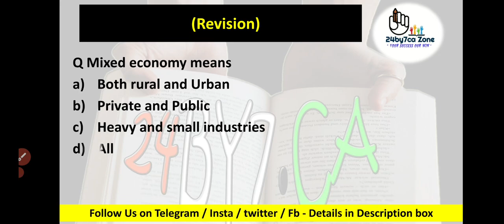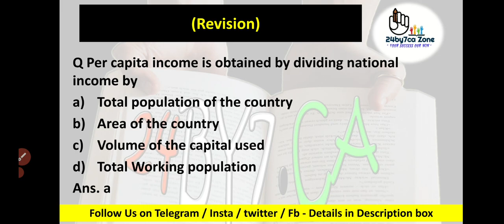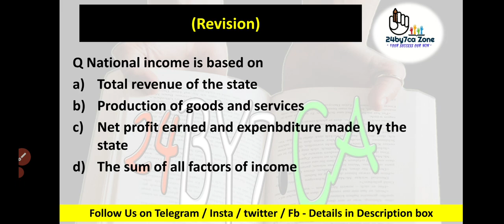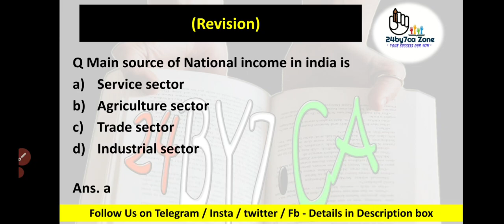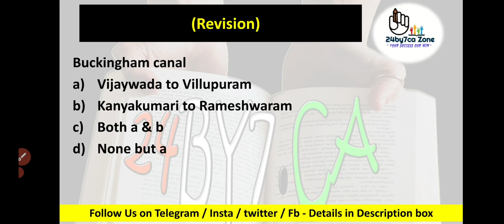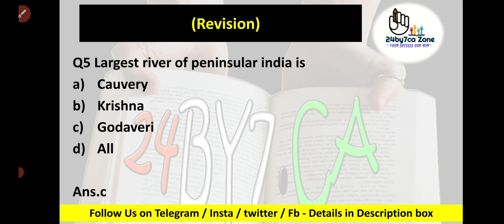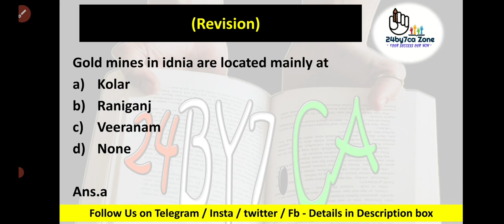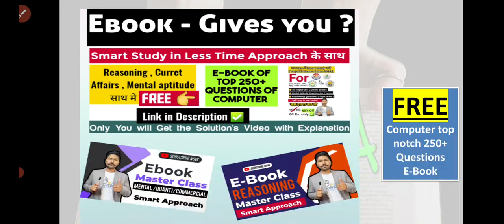Most important Questions for Lucknow University Entrance Exam , Npg , CUET , IT girls | सभी के लिए✅️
thia video covers :

1) GK Important Questions Modal paper for LU Entrance Exam 2022 , Allahabad University  , National pg clllege , It girls college & CUET Entrance Exam

2) 2022 के Entrance Exam में पूछ गए सभी प्रश्न

3) previous year questions for Entrance Exam

4) modal Paper - 24by7caZone

5) Most Important and Most Frequently Asked Questions for BA , BSC , bcom , Bba , Mba , Beled , Bca Entrance Exam

6) Revision class

✅️ Our E-book for Reasoning , Mental aptitude , Current affairs + Free Computer Questions Ebook